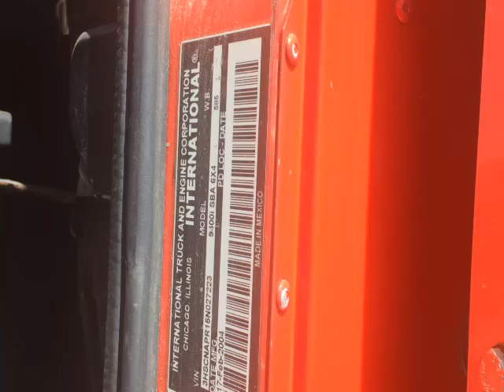2005 INTERNATIONAL 9400i For Sale